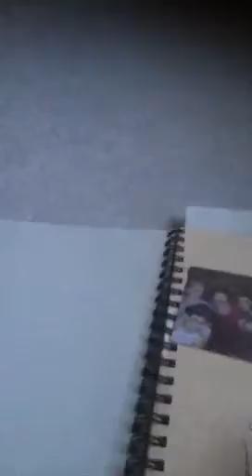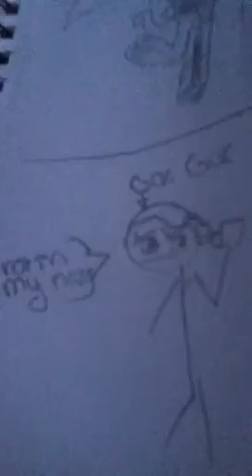June drawings:3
Yay, another video:3 can't wait for the new ninjago eps! I watched them already though.,..